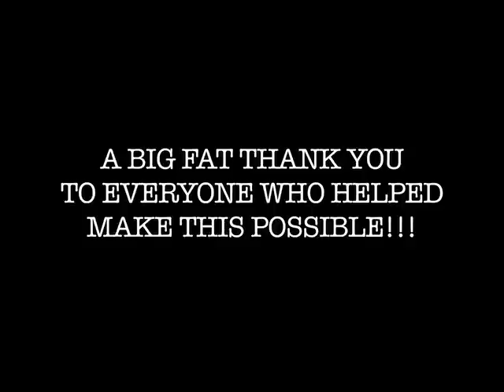The Uglies - Bloopers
Some bloopers from the sizzle reel shoot for my senior project! You gotta love zombies.

A HUGE THANK YOU TO:
Keenan & Caleb!
Chapman Uni Seniors - Marcus (DP), Adee (sound), Decruzzy, Sam, Hakimi, Sin Ee, Eunice, Maybelle, Lye Urn, Vanessa, Ying Ying, Shu Hui, Jiayi, & Jacq!
Poly Stage F'actor - Benedict & Su Ian!
My spasmos - Rachel & Mel!
& my amazing sister, Beverly (makeup) & and her friends - BJ, Khai & Subahan!